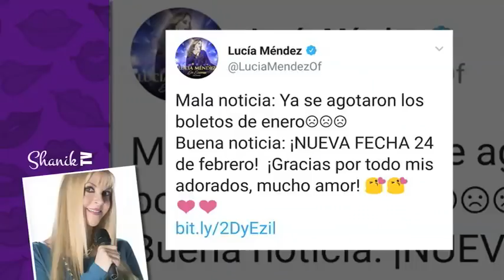2 PUÑALADAS PARA QUITARLE EL CELULAR AL HIJO DE MERLE URIBE!!! ShanikTv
•MERLE URIBE HABLA SOBRE LA SALUD DE SU HIJO

La actriz mexicana también contó como fue el atraco.
Merle Uribe, finalmente dio detalles del asalto que sufrió su hijo Francisco Tapia hace unos días en la Ciudad de México, mismo que casi arrebata la vida.
“Las puñaladas fueron en la femoral, una en cada pierna. Francisco perdió casi toda la sangre, gracias a que un vecino, que es fotógrafo, le tocó, y bajó de su casa para pedir una ambulancia a la 1 de la mañana, del domingo”, dijo la actriz y confesó que su hijo poco a poco va mejorando
La estrella dejó claro que Francisco, no tiene enemigos, por lo que asegura que fue un asalto y no venganza por algún pleito o deuda económica.
“Fue un asalto, creían que en la mochila traía algo y no traía nada, más que ropa y unas películas, le robaron el celular”, finalizó.